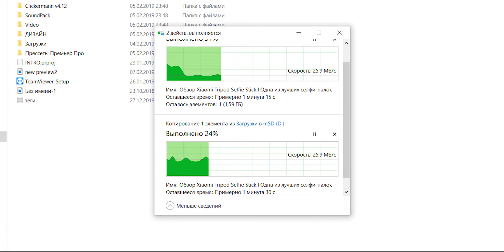Ugreen - лучший картридер для любых устройств I Обзор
Ищешь карт ридер для своего macbook? Или просто нужен качественный карт ридер для ноутбука, ПК или смартфона? Думаю у меня есть, что тебе предложить) В этом видео я покажу тебе, пожалуй, лучший карт ридер от компании Ugreen, который подойдет как к macbook, так и другим девайсам.

Музыка   ➜    Cold - existence